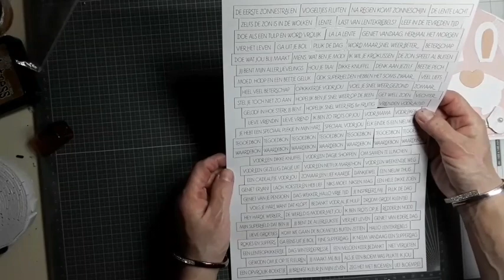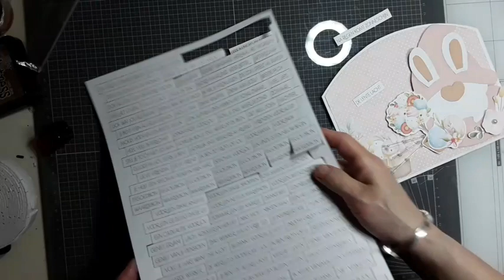Happy Spring Knippen en Plakken met Jaap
hallo hallo en welkom terug op mijn yt kanaal,

Vandaag wil ik jullie inspireren met de kit Knippen en Plakken met Jaap Happy Spring inspireren, want de lente is nu officieel begonnen. Verder gebruik ook een essentiels Paperpad Pastel van Studio Light.

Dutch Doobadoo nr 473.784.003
Paperpad Pastel nr SL-ES-PP05.

Elke maandag en vrijdag komt er een video online. Ben je nog geen lid van mijn kanaal zou ik zeggen doen! Er komt nog veel meer online. Klik dan ook op de notificatie bel, zodra er een nieuwe video online staat, krijg je daar gelijk een melding van.

Zie ook de links naar mijn andere social media kanalen. Een like en een reactie worden ook altijd gewaardeerd.

Angela.